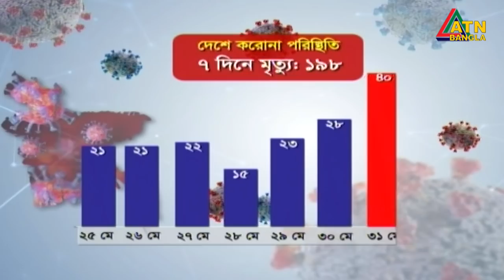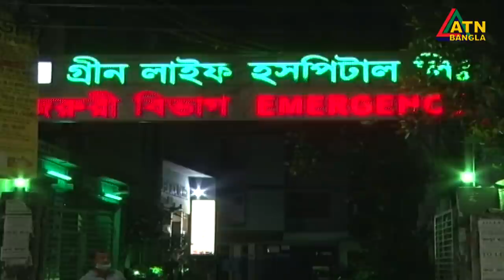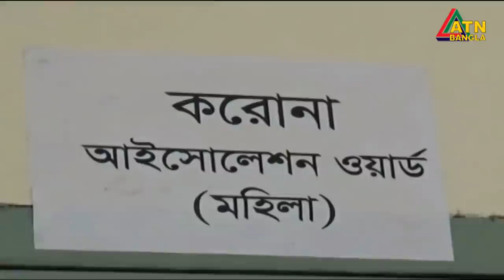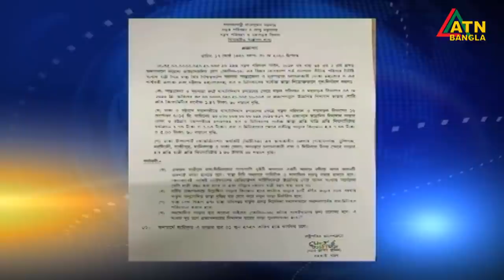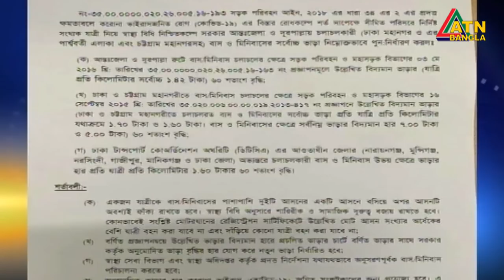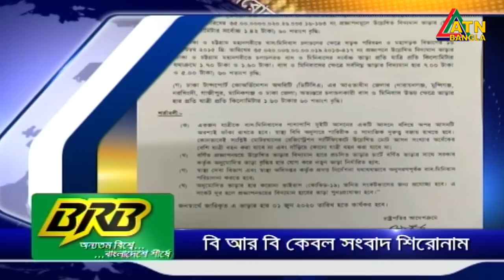এটিএন বাংলা সকাল ৭টার সংবাদ । 01.06.2020 | ATN Bangla Morning News at 7am